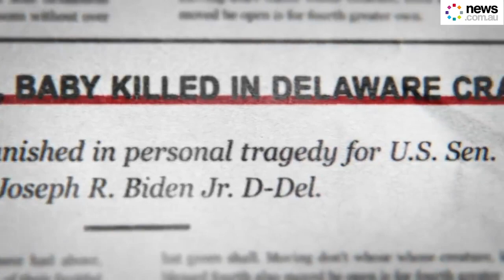US Election: The political appeal of Joe Biden's tragic story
Biden's heartbreaking story of grief and healing has lead him to win the Democratic nomination and take on President Trump.